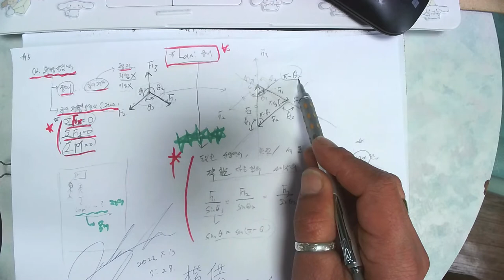[#42 특강_2022.4.13. 촬영]_제42강_#응용역학(토목7급&9급)_01_정역학의 기초_05힘의 평형_#2023년 중등임용고시_#2023중등임용_#중등임용_@楷供_안병희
[#42 특강_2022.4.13. 촬영]_제42강_#응용역학(토목7급&9급)_01_정역학의 기초_05힘의 평형_#2023년 중등임용고시_#2023중등임용_#중등임용_@楷供_안병희 韜光養晦2022 _楷供_善生과 함께하는 중등임용고시 합격하기_충분히 할 수 있습니다.